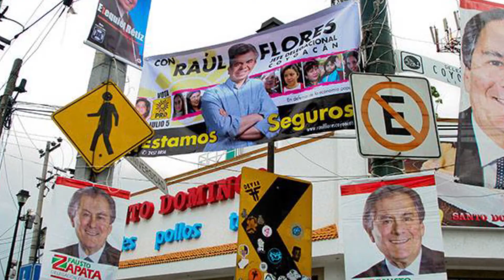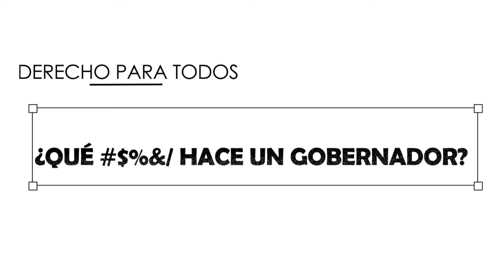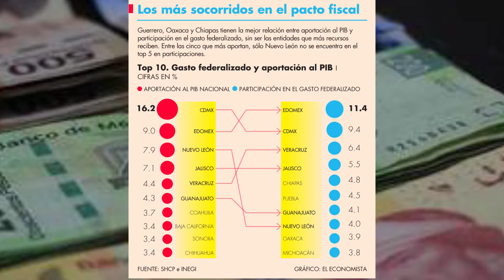Elecciones 2021 | Gobernadores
Hoy vamos a hablar de cuáles son las atribuciones que tiene un gobernador y porque hay que escogerlos con tanto cuidado.